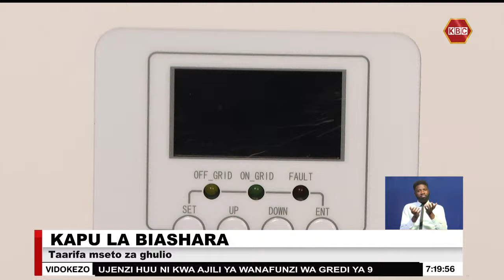Kapu La Biashara: Benki ya Cooperative ilinakili faida ya shilingi bilioni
Benki ya Cooperative ilinakili faida ya shilingi bilioni baada ya kulipa ushuru katika kipindi cha miezi sita ya kwanza ya mwaka huu. Ukuaji huo wa asilimia 7.3 ulichangiwa na ongezeko la riba hadi shilingi bilioni 23.9. Taarifa zaidi ni kwenye kitengo cha biashara.